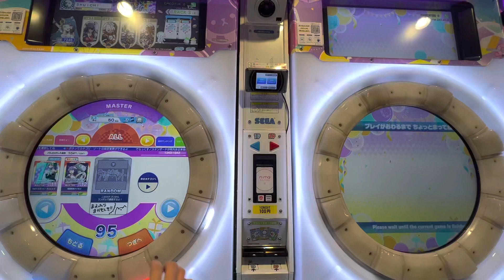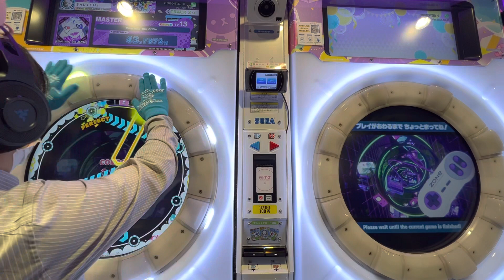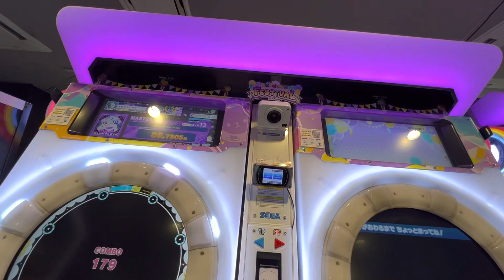【maimaiでらっくすFESTiVAL】 maimaiでらっくす maimai GIGO町田 2023/02/13